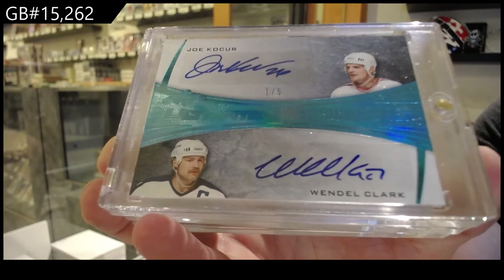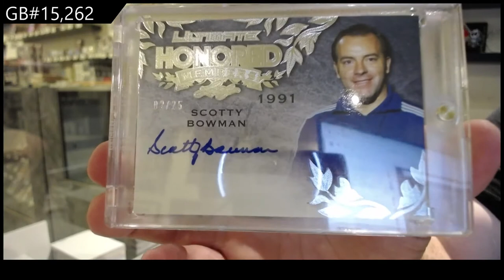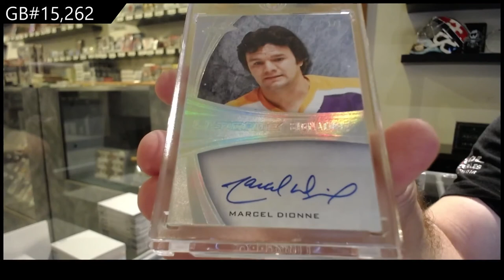15-16 Leaf Ultimate Hockey Box Break - C&C GB #15,262